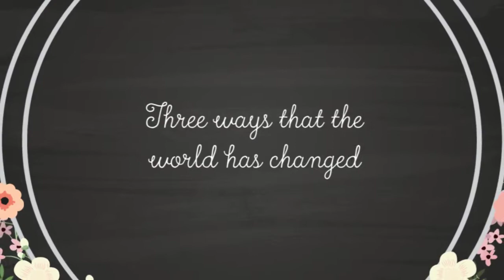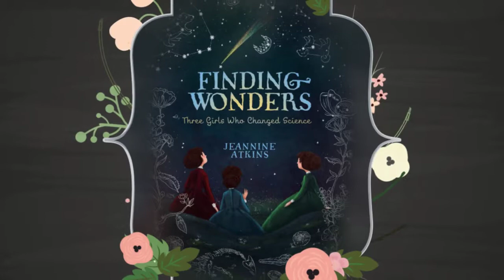Finding Wonders Book Trailer